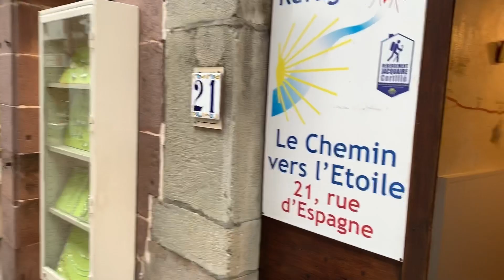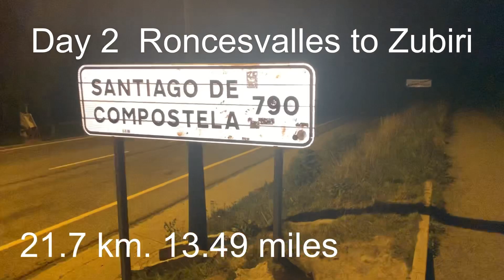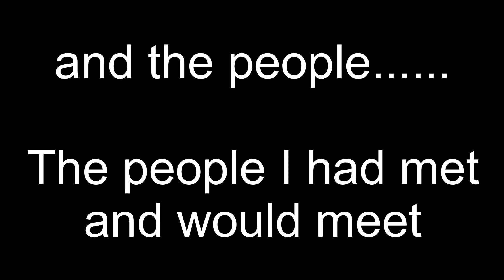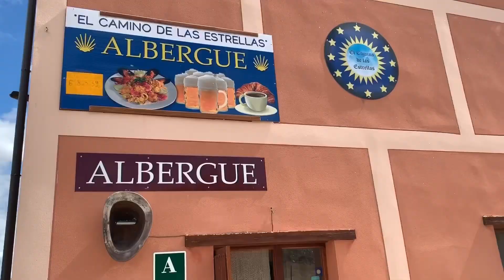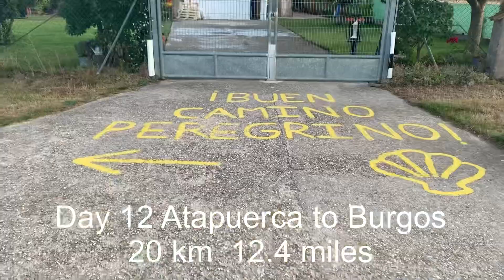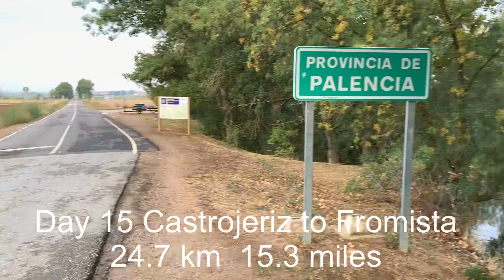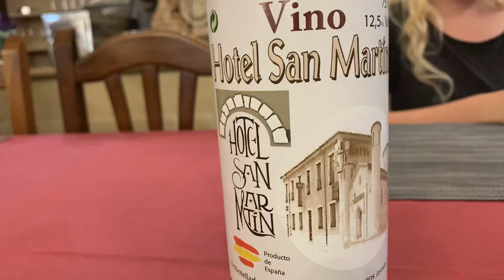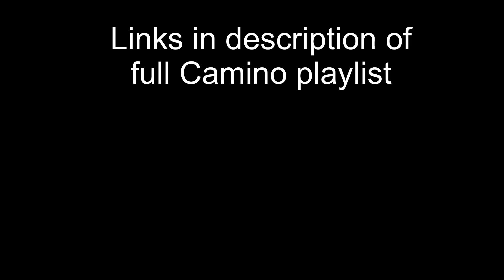A Journey on the Camino de Santiago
My Journey on the Camino Frances began on September 2, 2019. This is the first 17 days.

If you would like to view my daily videos which were edited (barely edited) and uploaded almost daily while walking they are available at this

Walking the Camino? My gear that I took and my review of my gear post Camino can be found in the playlist link just above.

I respond to questions in comments or via messenger on FB at Dales Outdoor Adventures.